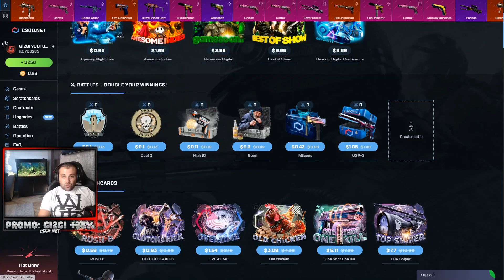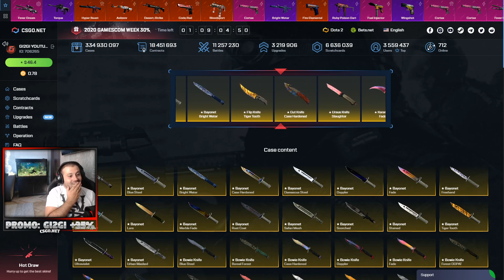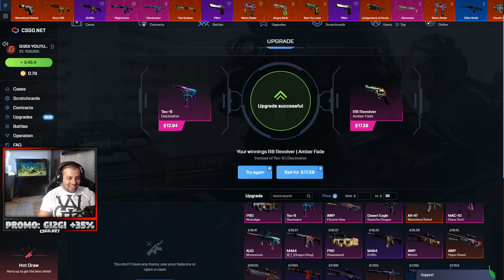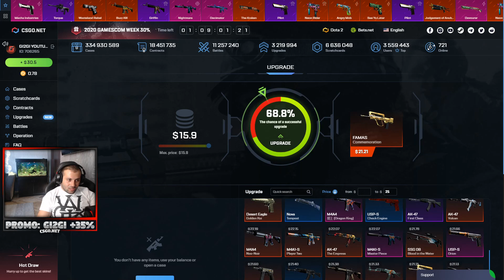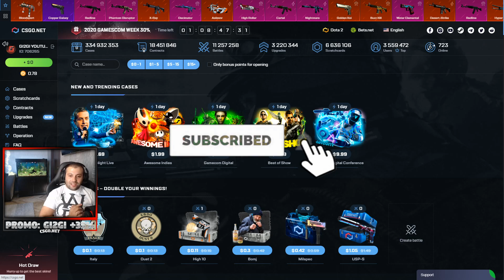დავითამ ჩემი 250 დოლარი დახარჯა CSGO.NET უჩემოდ გადაიღო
1000 ლაიქზე თუ არ ავა 1 საათში დავითას დაერხა :D მოგეწონათ დავითას ოფენინგი?
გამოიყენეთ ჩემი პრომო კოდი GI2GI იმდენჯერ რამდენჯერაც გინდათ და გაზარდეთ შანსი გათამაშებაში